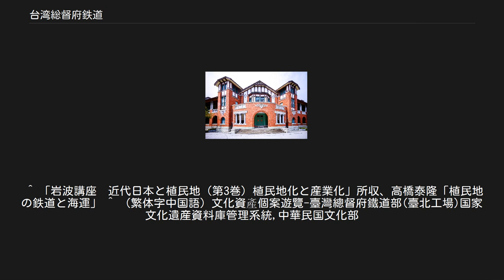台湾総督府鉄道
台湾総督府鉄道（たいわんそうとくふてつどう）は日本統治時代の台湾総督府交通局鉄道部が経営した鉄道である。
 国定古蹟に指定された鉄道部庁舎 1928年（昭和3年）に台湾総督府交通局が台湾日日新報に掲載した観光地図。
台湾総督府鉄道沿線の主要な都市や町の位置および台湾八景と十二名勝が註記されている。
 日清戦争の結果、日本が台湾を占領すると、清朝が建設・運営していた全台鉄路商務総局鉄道を接収し、日本軍の軍用列車が運転を開始した。
1895年（明治28年）8月台湾総督樺山資紀は台湾を南北に縦貫する322キロメートルの鉄道の建設を政府に働きかけた。
まず民間が反応し、渡辺甚吉、横山孫一、大倉喜八郎らが引き受けようとしたが成功しなかった。
つづいて、岡部長職、安場保和が1896年（明治29年）5月台湾鉄道会社を発起し、南北縦貫鉄道建設を請願し、政府もこれを許可したが、株式募集は進展しなかった。
総督府後藤新平民政長官は、鉄道建設が民間会社では不可能と認識し、1899年（明治32年）3月、「台湾事業公債法」（法律第75号）を発布して、鉄道敷設のための公債を募集するとともに、10か年2,880万円の鉄道国有計画として確定した。
ただちに既設線（基隆－新竹）の改良と建設工事（新竹－高雄）が始まり、1908年（明治41年）基隆－高雄間（404.2キロメートル）で全通した。
台湾総督府鉄道の営業収支は、当初10年間の赤字が予想されたが、実際には1899年（明治32年）から3年間にとどまり、以後大幅な黒字を計上し、台湾総督府の歳入の10－20パーセントを占めた。
1899年（明治32年）には、総督府の交通局に鉄道部が設けられ、鉄道経営の基礎が確立された。
また台湾島東部にも台東線を敷設し、台湾の近代化と地域開発の原動力となった。
 台湾総督府鉄道の営業収入の過半は、貨物輸送によるものであった。
主要貨物は、砂糖、米、石炭、木材、肥料の5品目であり、1913年貨物総輸送量の50パーセントを占めた。
とりわけ砂糖（15パーセント）、米（11パーセント）、石炭（11パーセント）が三大貨物であった。
台湾総督府鉄道は、貨物運賃政策によりこれらの貨物の吸収に努めた。
砂糖、米、石炭、食塩、肥料等は総督府の産業育成策あるいは殖産興業政策に呼応し、当初の運賃の半額になった。
この低運賃政策は、土着の輸送業を破壊しつつ、鉄道への吸貨を促進した。
 交通局鉄道部の他にも、営林所による阿里山線（現在の阿里山森林鉄路）や製糖会社の専用線や私鉄線なども存在していた。
 1930年代の総督府交通局鉄道部 1939年（昭和14年）時点 1939年（昭和14年）時点 1939年（昭和14年）時点 2010年に国定古蹟に指定され、修復作業が行われている。
台湾映画『牯嶺街少年殺人事件』のロケ地としても使用された。
 ^ 「岩波講座　近代日本と植民地（第3巻）植民地化と産業化」所収、高橋泰隆「植民地の鉄道と海運」 ^ （繁体字中国語）文化資產個案遊覽-臺灣總督府鐵道部(臺北工場)国家文化遺産資料庫管理系統,中華民国文化部